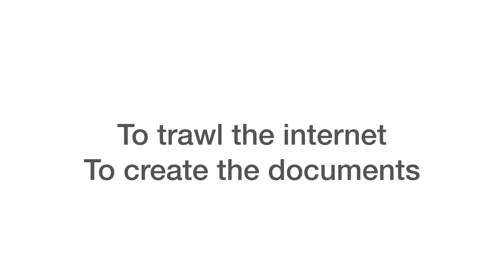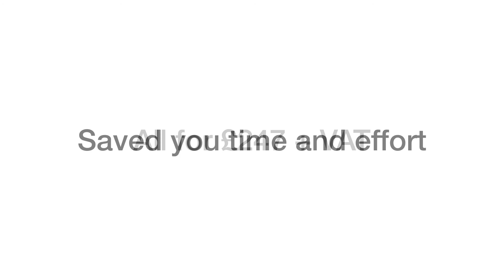The GDPR Compliance Roadmap Toolkit - What's Included?